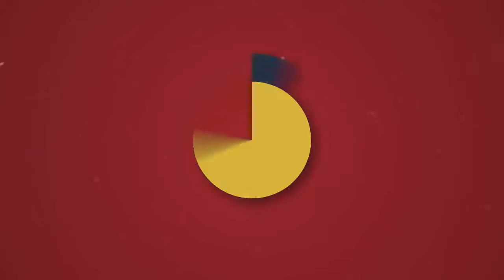2 Players One Keyboard Ep2: Worms can't swim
Hey everyone, I hope you are enjoying 2p1k. It's an awesome little series. We both enjoyed making this video and expect more in the future